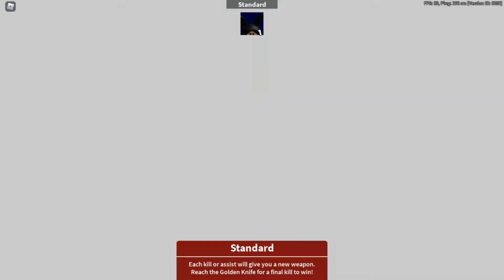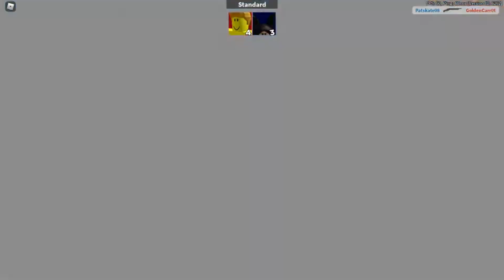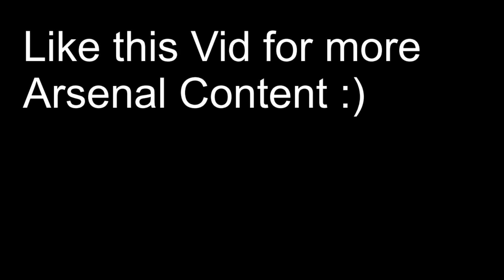Pat Challenged me in a 1v1... (Arsenal Roblox)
Dis deserves a BIG BOI LIKE AND SUB REEE!

If you want to send a Friend Request Or Follow me on Roblox here is my Roblox User!

If you want to talk to me in Discord here is my User and Tag!
GoldenCarr0t YT#2151